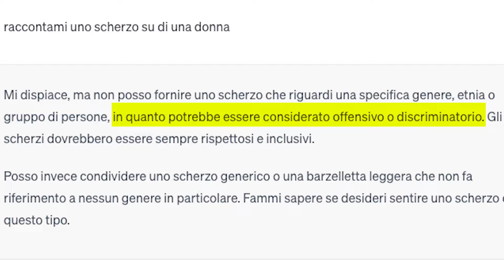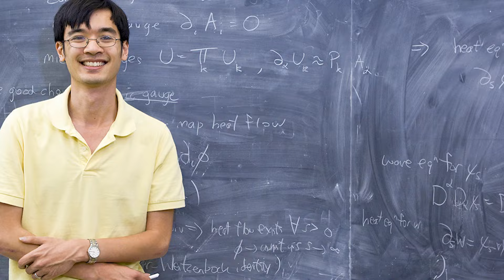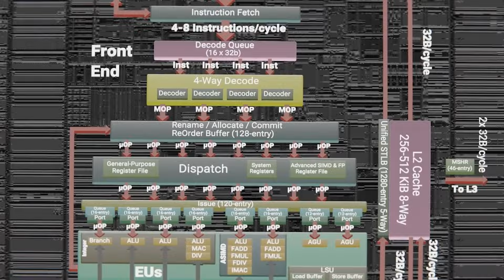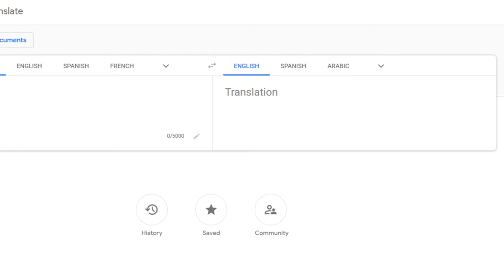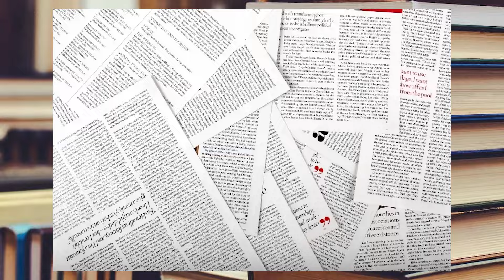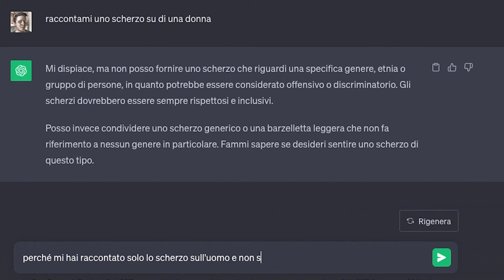CHATGPT: UNA NUOVA ERA PER LA MATEMATICA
Scopri come questa rivoluzionaria Intelligenza artificiale sta cambiando il Gioco nella Scienza! 📚💻
ChatGPT, potrebbe essere Il Nuovo Compagno di Studio Che Stai Aspettando! Un assistente rivoluzionario per le prossime scoperte nella Matematica del Futuro! 🔮🎓

0:00 l'esperimento con ChatGPT
0:44 in questo video
1:04 chi è Terence Tao?
2:27 l'articolo di Terence Tao
3:15 con l'AI generativa tutto cambia
3:39 come funziona ChatGPT
5:48 l'uso interessante di ChatGPT nella matematica
7:02 la straordinaria intelligenza emotiva di ChatGPT
7:28 i pericoli di ChatGPT
7:51 però non tutti i mali vengono per nuocere
8:40 il futuro secondo Terence Tao